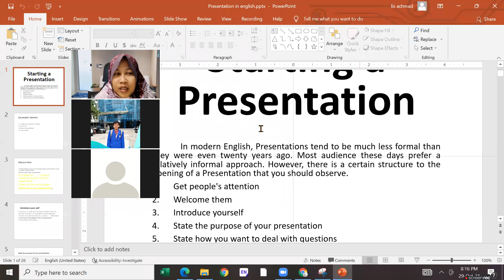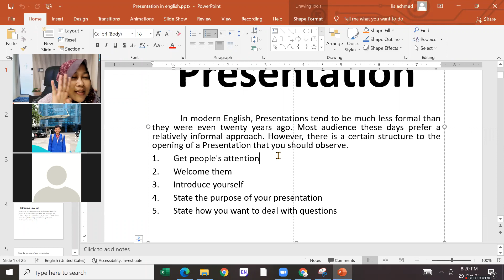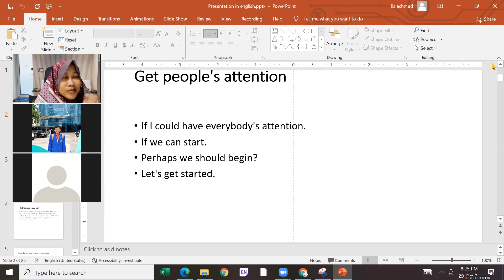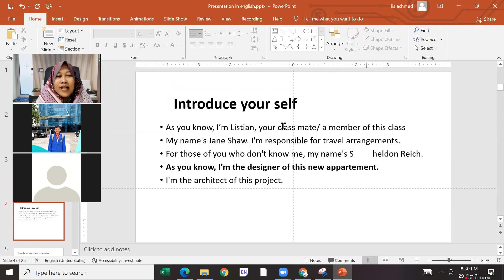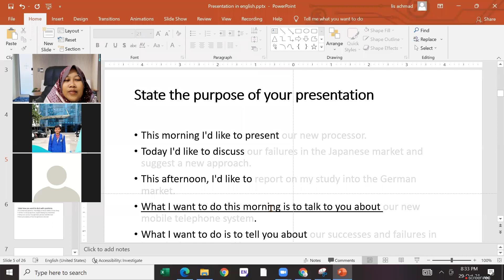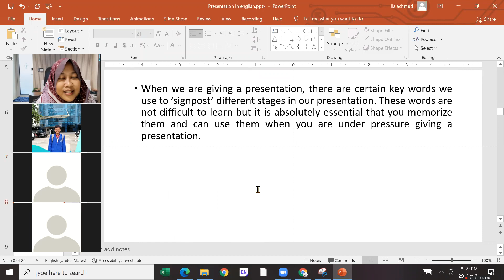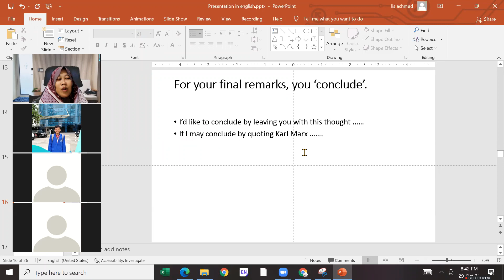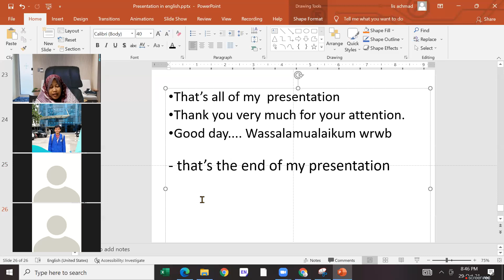Opening a Presentation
MA 20 2BKS OCT 29 2021 L6